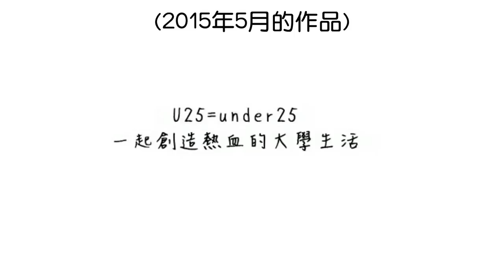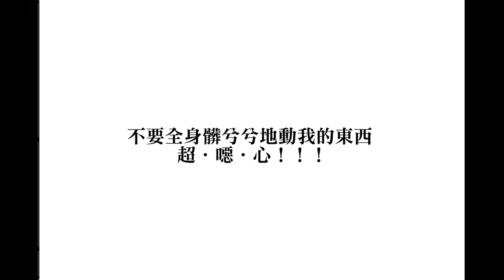回憶版洋蔥 | 3年前第二支業配 最熱血大學生 | Onion Man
3年前的洋蔥賽亞人vs 後來的阿文賽亞人

Onion Man 關鍵字:
第四期